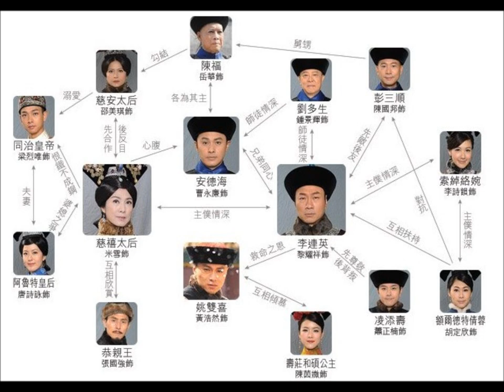大太監 The Confidant Theme Song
大太監 theme song slide show :)

Starring:
Wayne Lai
Michelle Yim
Maggie Shiu
Raymond Wong
Aimee Chan
Raymond Cho
Nancy Wu
Natalie Tong
Power Chan
Edwin Siu
Chung King-fai
Oscar Leung
Cheung Kwok-keung
Elliot Ngok